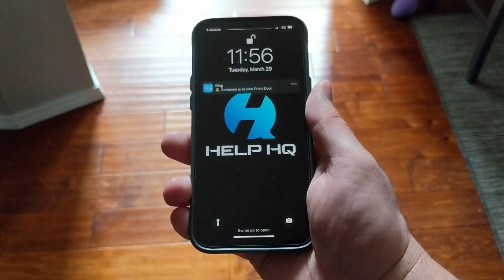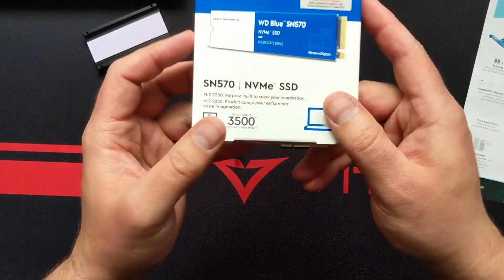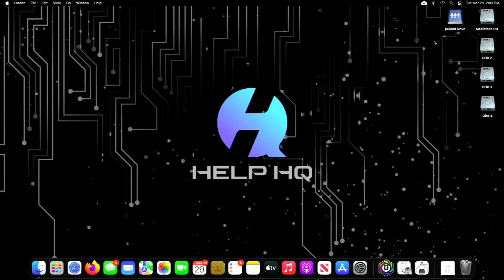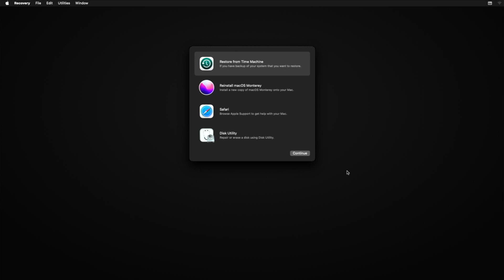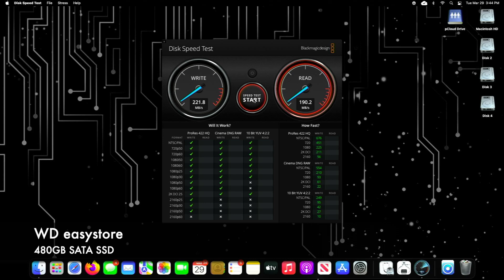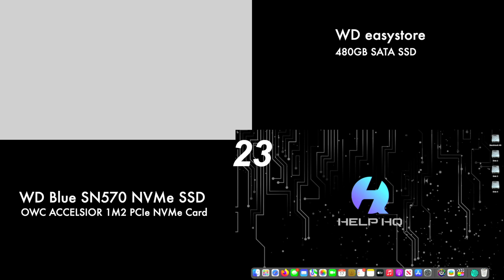Mac Pro Ultimate Speed Increase in 2022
In this video I discuss how to speed up your Mac Pro by installing a PCIe NVMe SSD card and utilizing an M.2 NVMe SSD over a traditional 5400/7200 hard disk drive or a SATA SSD.

WD Blue SN570 NVMe SSD: